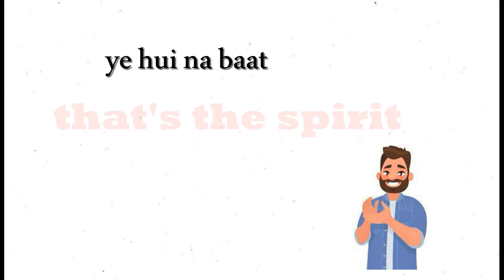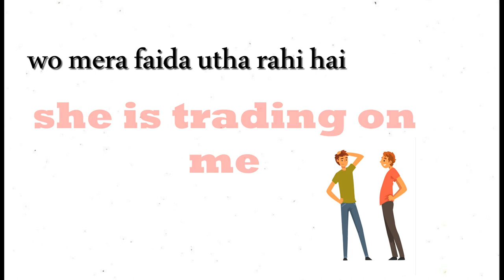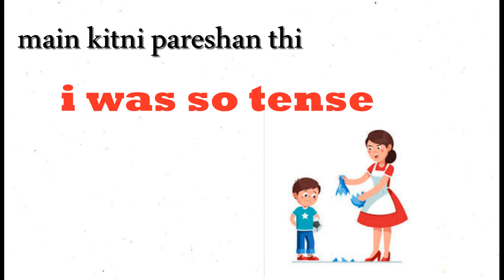hindi to english sentences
english education
english urdu sentences with pictures
hindi to english sentence
sentence hindi to english
sentence structure lecture by dear sir
sentence grammar
sentence correction tricks
sentence grammar class 10
hindi to english translation
learn english,english speaking practice
english grammar
english
translation hindi to english
translation english to hindi,hindi to english
spoken english,dsl english
english lovers
dsl english classes
english vocabulary
hindi se english translation